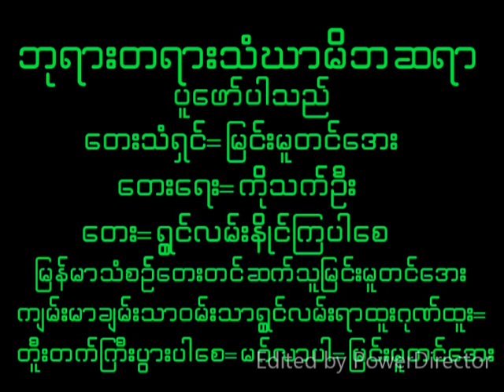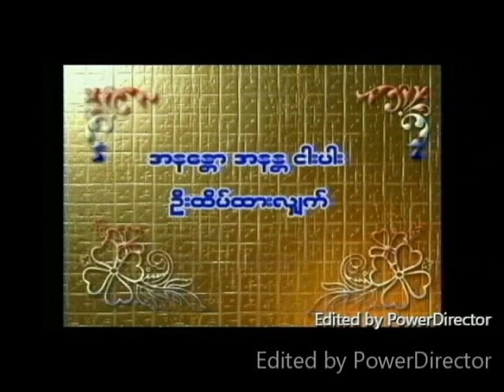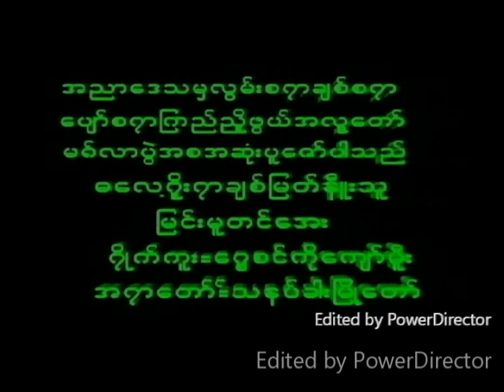April 6, 2023